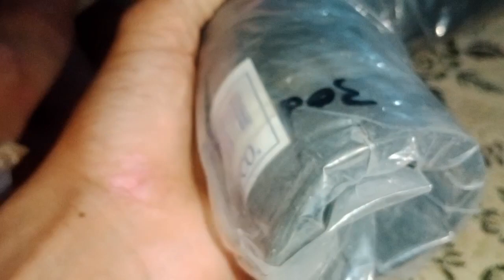hamari gandam ki katai Shuru hogai